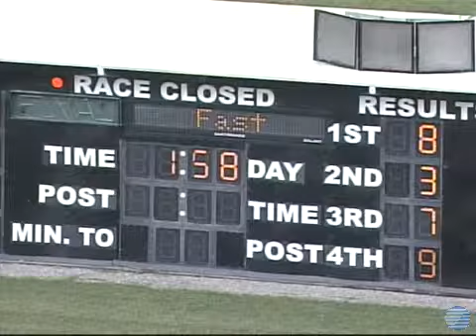2012-06-04 Green Peace NW2 MEA.wmv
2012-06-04 Green Peace NW2 MEA